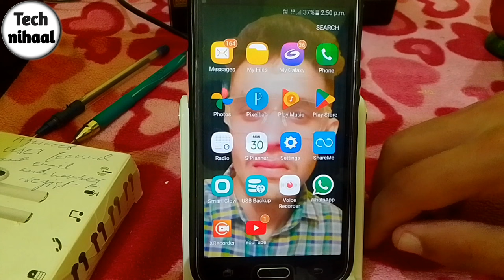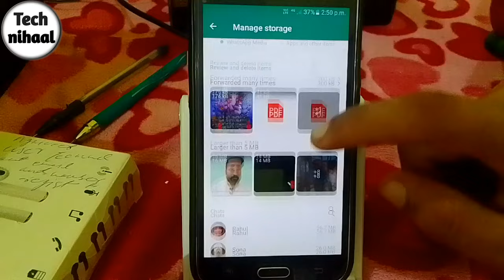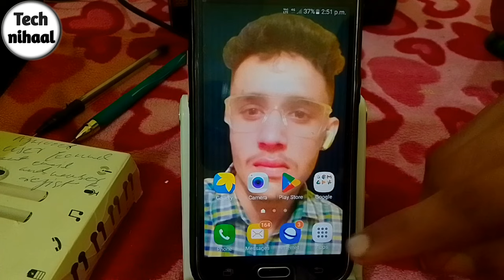whatsapp ke photo gallery se delete ho gaya wapas kaise laye||recover deleted whatsapp images folder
Hello friends,
Is video me mai apko batane wala hoon ki agar apki gallery se whatsapp photos delete ho gaye hai toh aap usko wapis kaise la saktey hai.